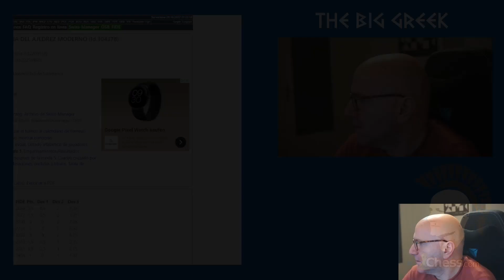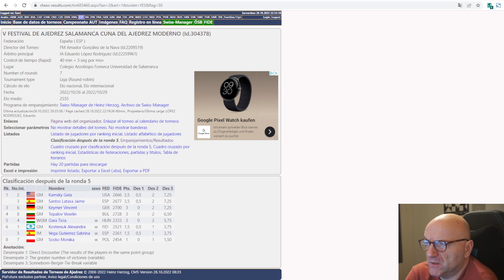Vincent Keymer spielt Schnellschach in Spanien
Vom 26. bis 28. Oktober findet ein Turnier in Salamanca mit Vincent Keymer statt. Im folgenden Video analysiere ich seine Partie gegen Veselin Topalov.

🛒Meine empfohlenen Schachutensilien bei Amazon*:
📕 Igor Stohl: Garri Kasparovs beste Schachpartien Band 1